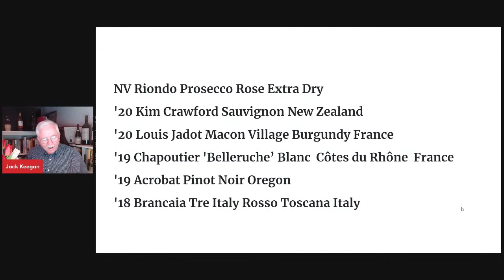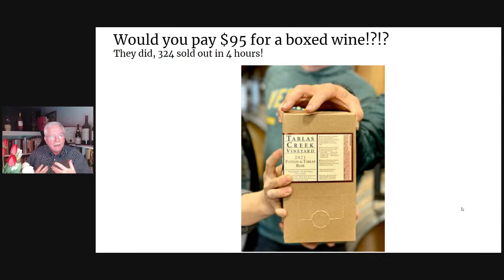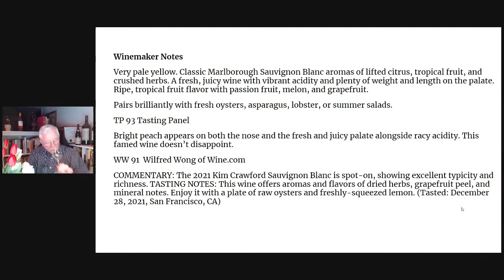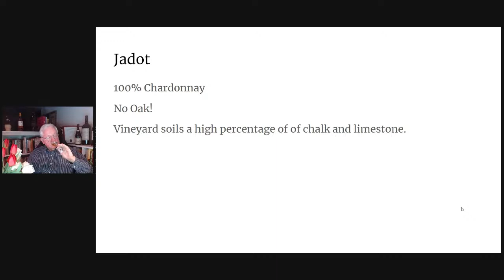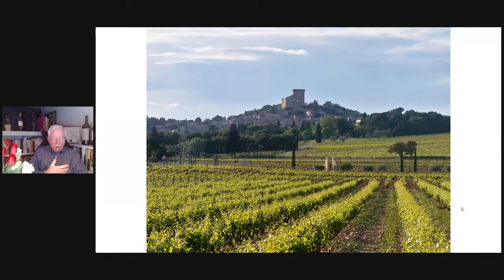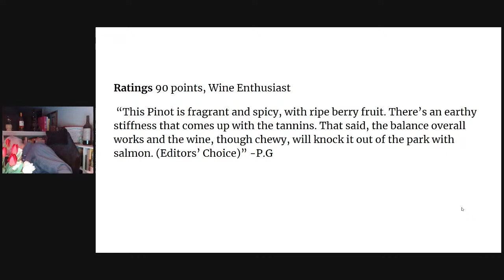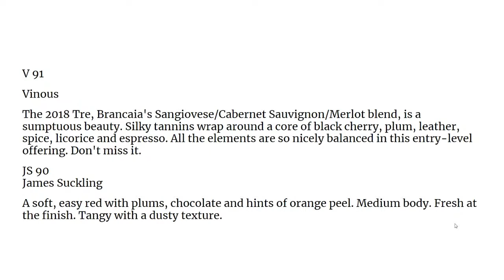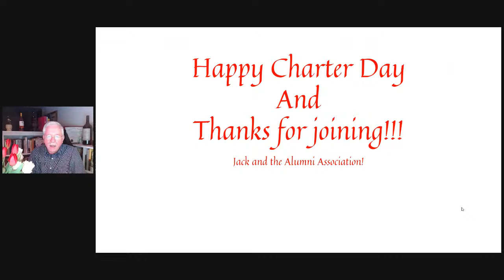Miami Presents: Virtual Wine Tasting with Jack Keegan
Celebrate Miami's Charter Day with a Virtual Wine Tasting with Jack Keegan! Join the Miami University Alumni Association on Friday, Feb. 18 at 7:00 p.m. as we taste another wonderful selection of wines! Jack will discuss wine making, different origins, and taste the selected wines.

Jack is still working on the wine selection, but we will update this page and all registrants with the list after it is finalized!

We will taste and discuss all of the selected wines, but you are not required to purchase them all. If you don't have them or can't find one of the specific brands, pull out a personal favorite and follow along!

This event is free to attend, but registration is required. You must be 21+ to participate.